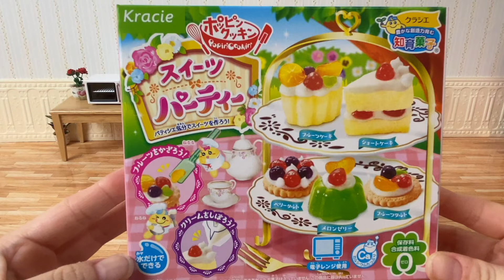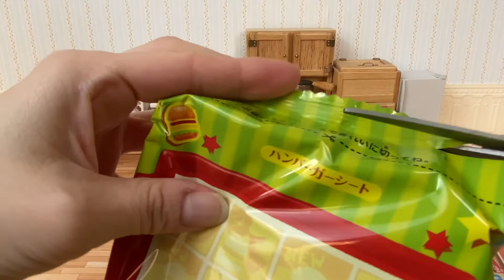ポッピンクッキン 知育菓子 スイーツパーティー, ハンバーガー, たのしいラーメンやさん 人気の動画連続再生